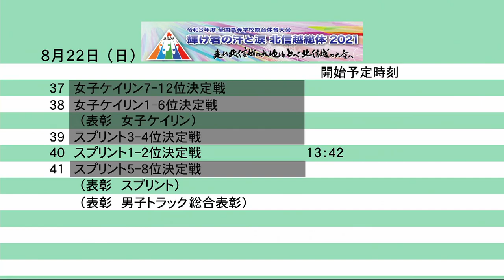2021年IH 自転車 トラック 男子 スプリント 1～2位決定戦 3回戦